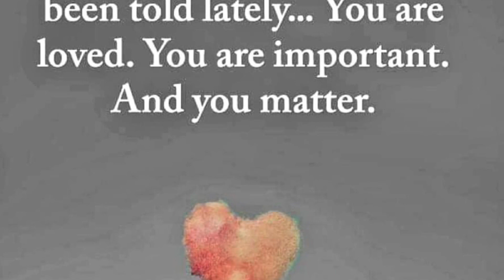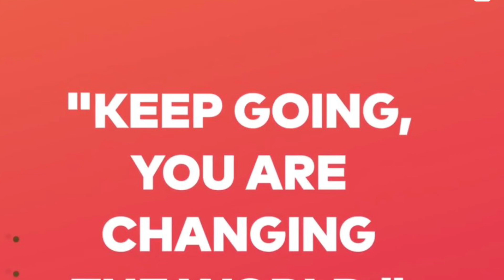Osmond family updates. Birthday, Anniversaries. Mother’s Day.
Lots of updates. Lots of birthdays and anniversaries. I apologise if I’ve missed anyone out. Happy Mother’s Day to all of the Osmond wives. And to everyone out there however you care for children! Happy Mother’s Day.